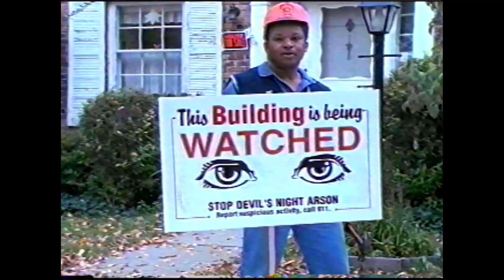Introducing the Detroit Historical Society's Detroit Video History Archive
The Detroit Historical Society is proud to present the launch of its new Detroit Video History Archive.  An initiative is now underway to preserve, digitize, and share a sizable trove of video tapes and film reels, each of which hold pieces of the city's story.  This trailer represents some of the highlights of what we've found during the project’s first year.